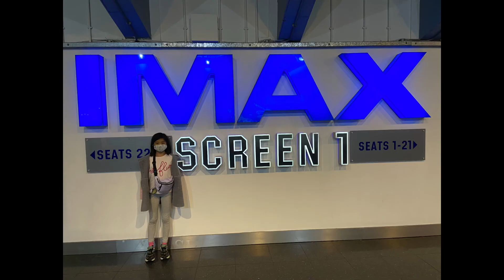First day back to school after summer holiday | what we did on Mid Autumn festival [September 2021]